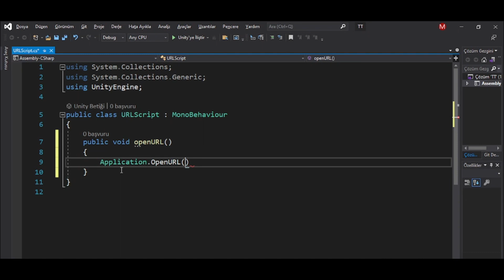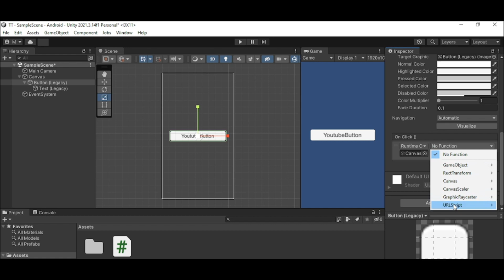Unity Tutorials / How to make a link button in Unity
How to make a link button in Unity
Tutorials